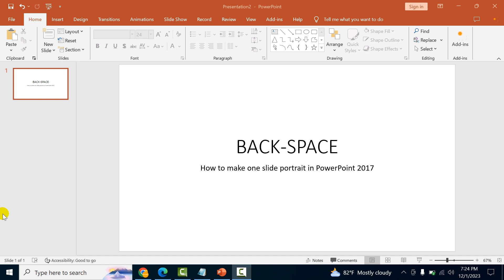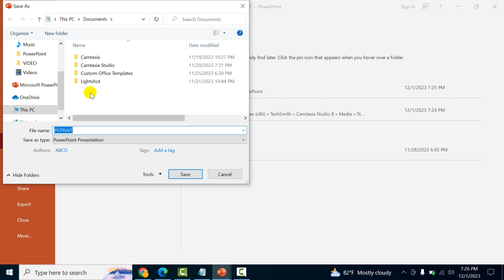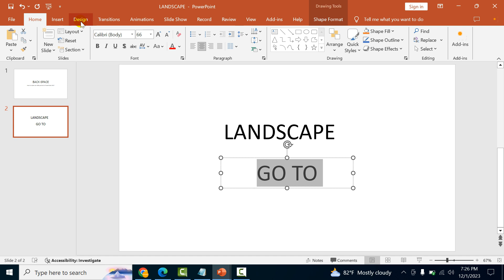How to make one slide portrait in PowerPoint 2017